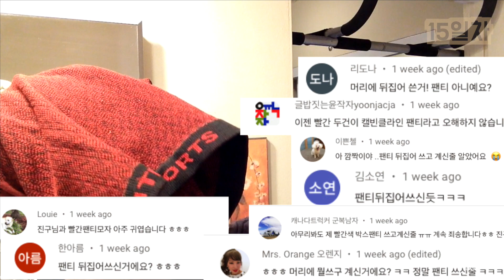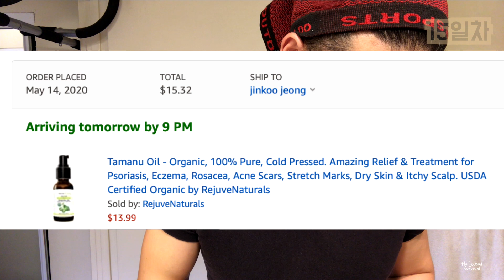[어드마이어마이스킨 DAY15] 덧 발라야할지 고민입니다 | 울트라포텐브라이트닝세럼 | Admire my skin ultra potent brightening serum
어드마이어 마이 스킨 15일째(새로운 점4일) -

새로운 점 4개  중 2개 딱지가 살짝
오전 오후 도포
따가움 없고 실짝 가려움

이 영상은 뷰티영상 아니고 체험영상 브이로그입니다. 직접 사용해 보고 변화하는 모습을 기록하려고 만드는 영상이니 제품 정보과 전문 지식의 내용은 포함하고 있지 않습니다.

Admire my skin ultra potent brightening serum review